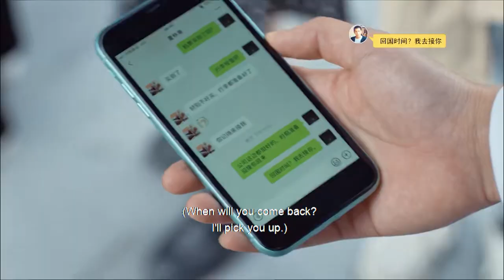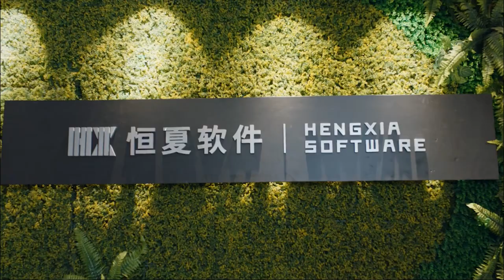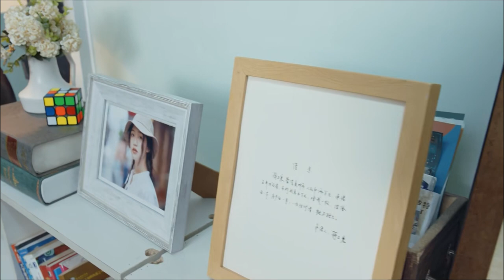【戀人重逢】白富美偷偷回國，窮小子已經搖身一變為多金霸總，他卻仍然愛她不減，公司高調公主抱丨Forever Love💖 影視百分百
一个是光芒四射、稳坐全校第一神位的三好学生夏林希（向涵之饰），一个是自学编程并凭此谋生的计算机大神蒋正寒（王安宇饰）。初次相见，鬼马少女夏林希奉命抓回逃课学生蒋正寒，她略施小技就逼得桀骜少年乖乖就范，而蒋正寒随后竟摇身一变成了夏林希的家庭教师，打了一场漂亮的翻身仗，两人的斗智斗勇之旅也就此展开。从水火不容到情愫暗生再到许诺百岁之约，两人共同经历了从校服到婚纱的蜕变，成了彼此青春中最不可或缺的见证者 。

▶主演：王安宇、向涵之、陈泽、潘美烨、赵浩闳、范桢、李羽桐、苗夕伦、袁昊、杨玥
病嬌總裁與青梅竹馬小嬌妻的虐戀丨熊梓淇❤赖雨濛◀
優秀男醫生與歸國女律師的甜寵日常丨青梅竹马再度重逢丨邢菲❤唐晓天◀
【豪門虐戀丨影帝霸總與白富 美女星相愛相殺的婚後日常】熊梓淇❤赖雨濛◀
便利貼少女與帥氣多金總裁的先婚後愛丨梁傑❤邢昭林◀
呆萌小狐仙與退休天地共主的忘年戀丨東華帝君與他的帝姬小老婆丨迪麗熱巴❤高偉光◀
氧气少女與天才科學家男孩的校園愛情故事丨邢菲❤林一◀
💖刁蠻女友穿遊戲拯救npc王爺丨影視百分百丨 唐曉天❤黃日瑩◀
中文系學妹與法醫係學長的愛情故事丨龔俊❤劉人語◀
女扮男装愛上假扮纨绔的王爷共同破案，相互吸引丨陳瑤❤張凌赫◀
织绸业首富和帮派小帮主的甜宠爱情丨白鹿❤賴藝❤方逸倫◀
甜寵校園愛情故事丨為愛義無反顧丨丁禹兮 ❤陳汛◀
超甜古装!女编剧穿越成炮灰女配逆袭腹黑男主丨趙露思❤丁禹兮◀
廚娘小蘿莉愛上總裁大叔✨甜寵可愛日常丨趙露思❤林雨申◀
一世陳情一世緣丨修仙少年相互理解，相互成長丨肖戰❤王一博◀
少女假扮世子弟弟入京，与皇子发生啼笑皆非的爱情故事丨姜潮❤尤靖茹◀